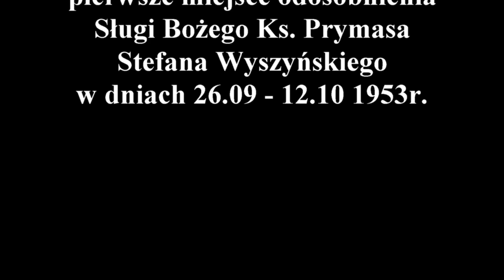III WIECZÓR Z PRYMASEM W RYWAŁDZIE HOMILIA